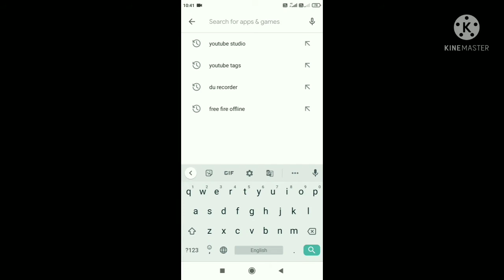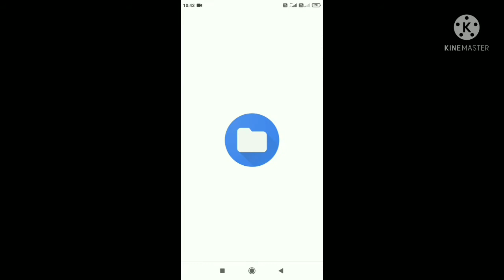Youtube Video par Thumbnail Lagane ka Tarika In mobile // how to add thumbnail in youtube video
MY GEARS :-

Your Queries -
how to make youtube videos thumbnail
youtube thumbnail

From ( khowai ) Tripura